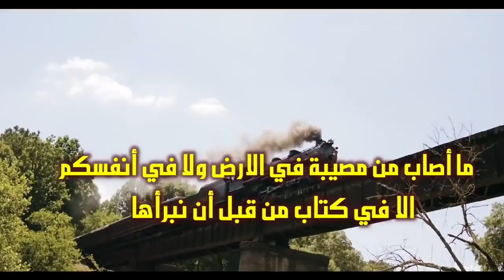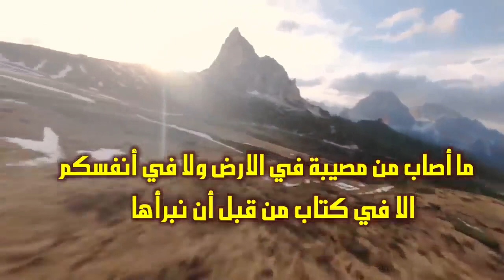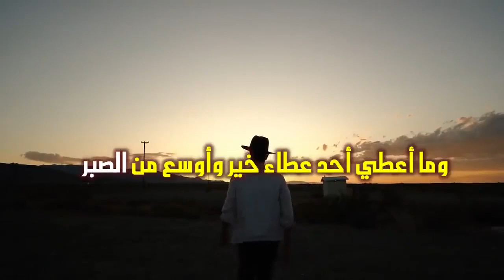اجعل من مصائبك طريقك للجنّة.. محمد نوح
المصائب,دعاء المصائب,تأتي المصائب,مصائب,الدعاء عند المصائب,مصائب الحياة,كيف اتعامل مع المصائب,دعاء يحميك من المصائب,دعاء النجاة من المصائب,المصائب مكفرة للخطايا,الغائب,دعاء دفع المصائب والبلاء,دعاء دفع المصائب قبل وقوعها,دعاء يبعد المشاكل والمصائب,دعاء يحميك من المصائب المفاجئه,دعاء لابعاد المشاكل والمصائب,لماذا تأتي المصائب في حياتنا مجتمعة,تتوالي الابتلاءات ولا تأتي المصائب,دعاء لدفع البلاء والمصائب قبل وقوعها,حكم ربانية لتوالي الابتلاءات والمصائب
محمد نوح رمضان
برنامج محمد نوح 2021